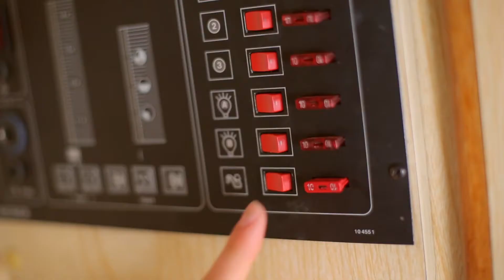Atlantic Coast Campervans Movie 2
Atlantic Coast Campers - Sharing the surf lifestyle in Portugal